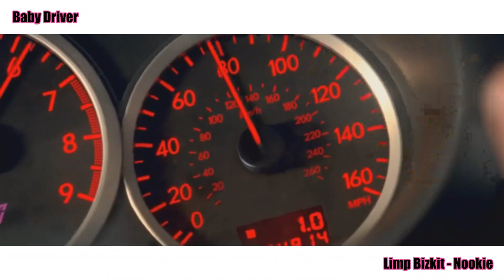Action & Hero Movies with 1990s Rock Playlist (Limp Bizkit, Fatboy Slim, Orgy, Beastie Boys)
80ssongs 90ssongs 1990ssongs 2000ssongs
2010ssongs

[Re_Up] 1990s R&B MUSIC VIDEO Playlist (Jodeci, Sisqo, Tony! Toni! Toné!, All 4 One, Potrait, 3T)

1990s Boy Band R&B Hip Hop Songs Playlist(NKOTB, Take That, E.Y.C, East17, CDB, 5ive, Another Level)

[Re_Up] 1980s New Wave Disco Playlist (A-ha, Billy Idol, Dead Or Alive, Human League, Rick Astley)

1992 Billboard Dance Club Play No 1 Palylist (Opus III, Ce Ce Peniston, Deee-Lite, Snap!, Madonna)

1980s New Wave Disco Remix Playlist (Dead or Alive, A-ha, Pet Shop Boys, Culture Club, Duran Duran )

1990s R&B Hip Hop Collaboration Playlist (L.L. Cool J, Janet Jackson, Father MC, Foxy Brown,Da Brat)

1991 Billboard R&B No.1 Playlist (U.S. Number-one R&B singles of 1991)

1990s Club Dance Hits Playlist (Girl II Girl, Maky Mark, Fun Factory, Ace Of Base, 2 unlimited)

1990s R&B HIPHOP Playlist (Color Me Badd, MC Hammer, Boyz II Men, TLC, MC Lyte, CDB, Kris Kross)

1990s Male R&B Group Playlist (Jodeci, Joe Public, Color Me Badd, Soul For Real, Shai, Boyz II Men)

뉴잭스윙
New Jill Swing
New Jack Swing
플레이리스트
팝송
팝송명곡
팝송맛집
Tick Tok Song
Playlist Pop Song
YouTube Music
Spotipy
oldies but goodies
whosampled
90s Movie Songs
90s OST
Back To The 90s
90s Greatest Hits
90s Music Hits
Best Songs Of best hits 90s
The Best Oldies Song Ever
New Jack Swing
2000s Hip Hop
1990s Hip Hop
billboard
remix album

Apollo 440
Stone Temple Pilots
Marilyn Manson

Mission Impossible : Rogue Nation
Baby Driver
Captain America : Winter Soldier
Ant-Man
Matrix 2 : Reloaded
X-Men: Apocalypse
Mission Impossible : Dead Reckoning